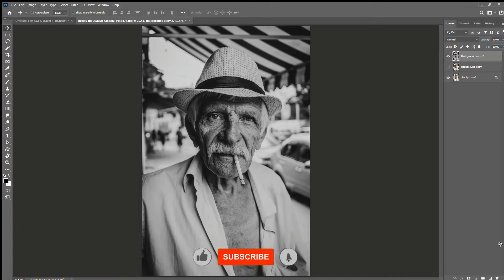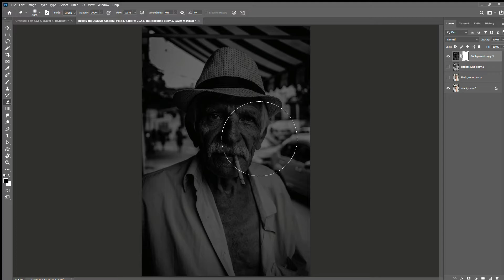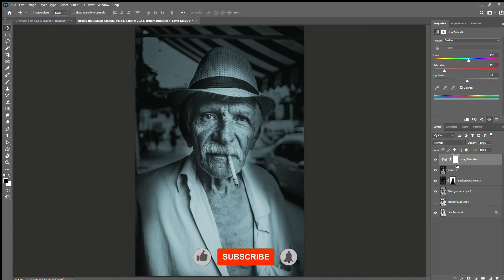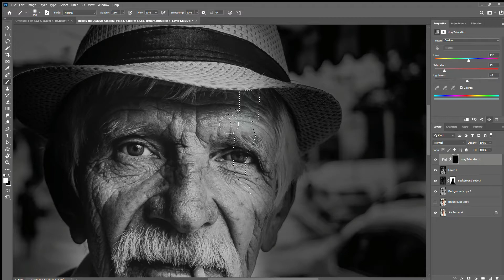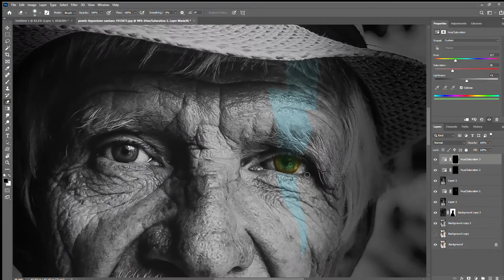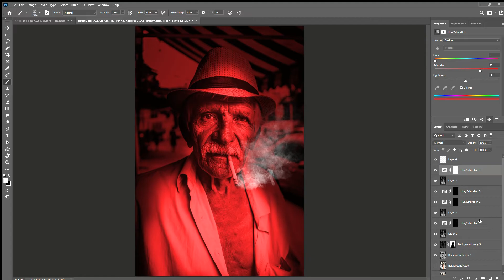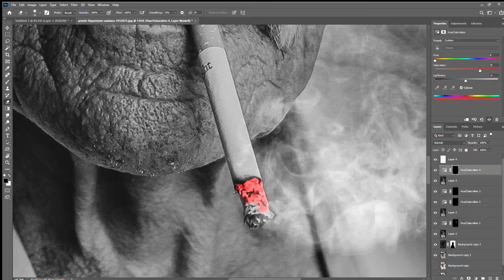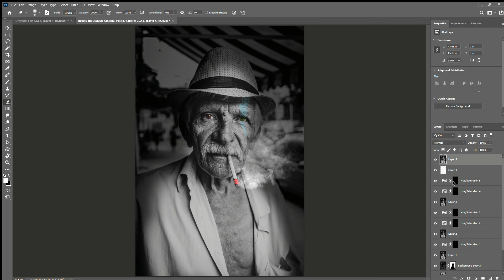New editing idea in photoshop cc 2021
This video is very Easy ,  follow step by step, you can make it.
I hope you like my tutorial video.

photoshop New editing idea in photoshop cc 2021

photoshop retouch skin texture
photoshop cc tutorial how to retouching skin & make makeup easily
retouching in photoshop cc
professional retouching in photoshop
professional retouching tutorials